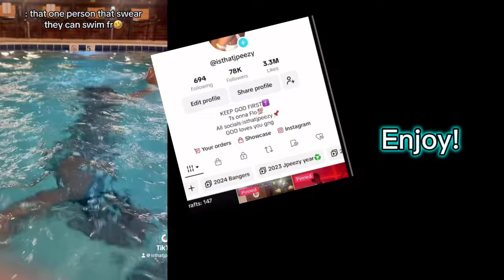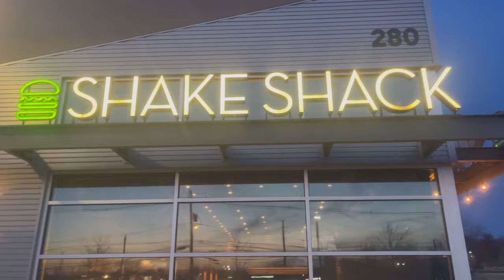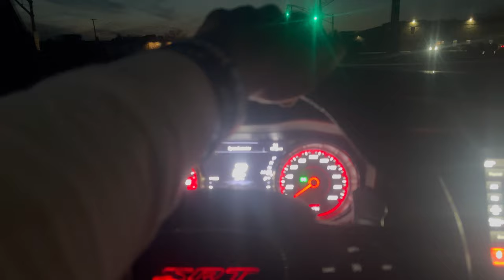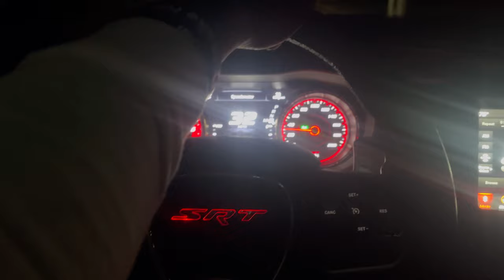DRIVING A HELLCAT!?😱